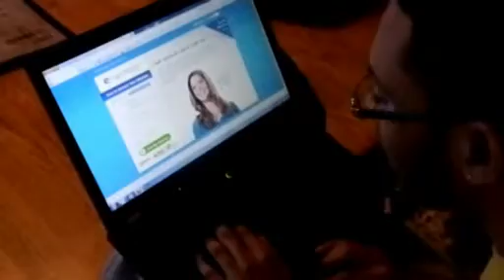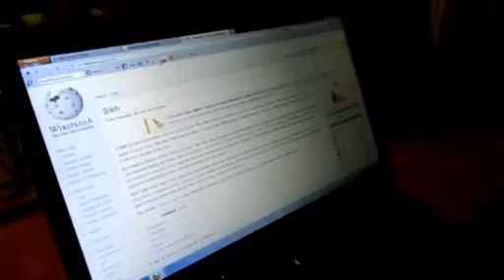eHarmony Pt1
I was making making an eHarmony and yea i filmed it...oh and Glenn is on it. Theres like 4 parts...skip around; i know you niggas gonna be lazy. I know i wouldnt wanna watch an hour of this nonsense. Follow us @DJGreggyGreg & @GlennWDC